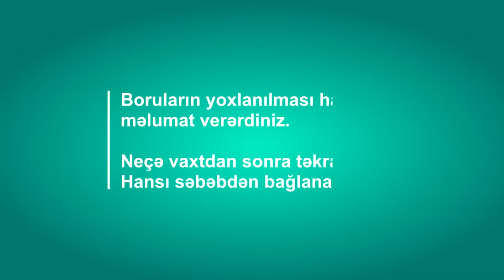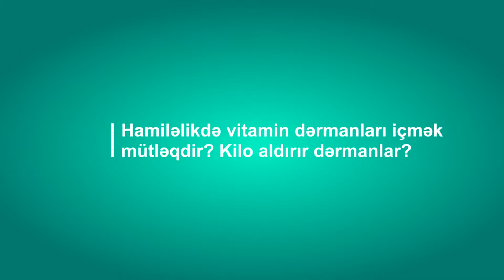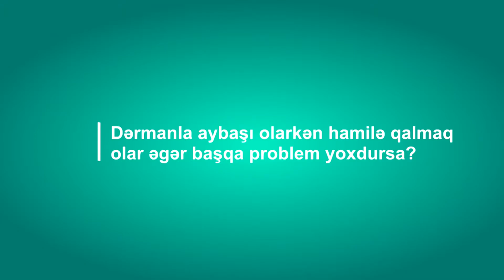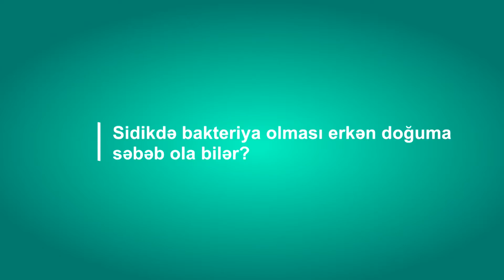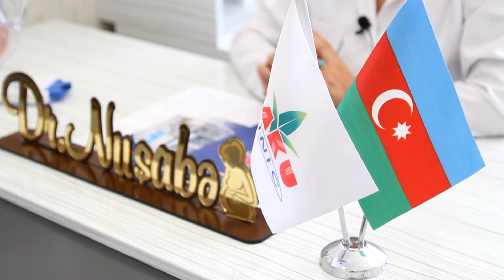Dr. Nüşabə Hüseynova - Ginekoloq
Baku Clinic
📍Ak. Həsən Əliyev küç. 101